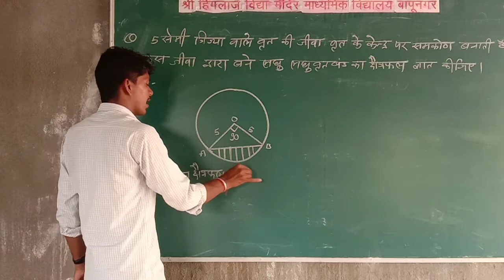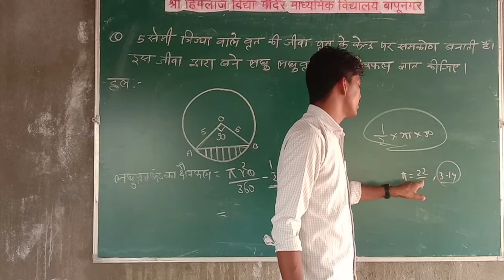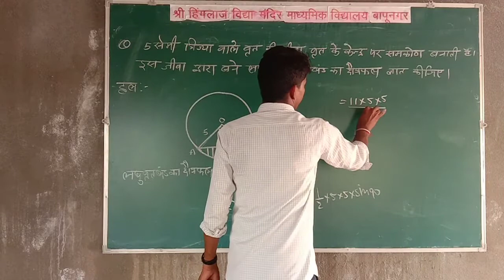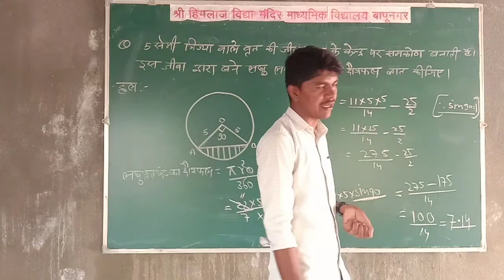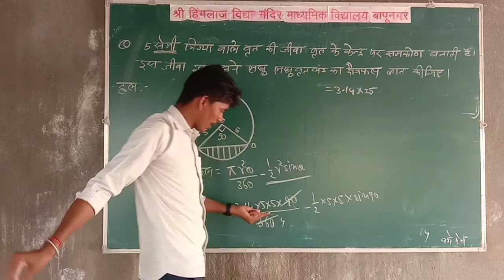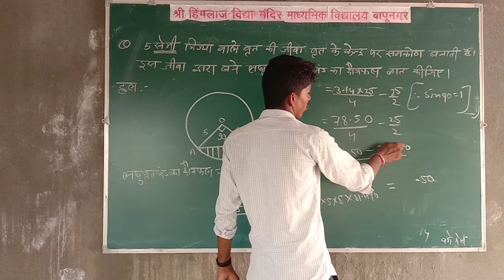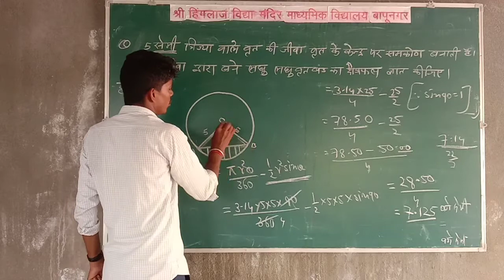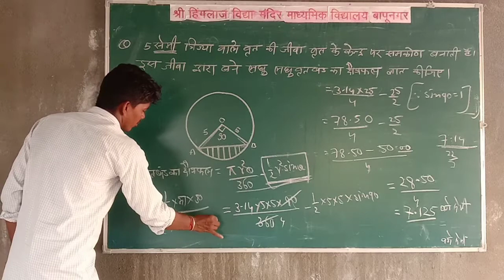RBSE CLASS-10 MATHS